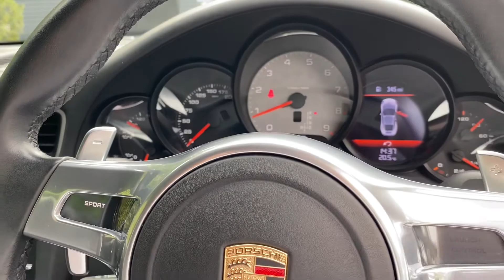Porsche - 911 Carrera S - Basalt Black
Here at Porsche Centre Cardiff we are proud to present this 911 Carrera S finished in Basalt Black Metallic with the Black leather interior.

Complementing its eye catching colour scheme, this 911 Carrera S specification also includes; Dynamic cornering lights
Porsche Entry & Drive
Model designition "911"
Park Assist (front and rear)
Windscreen with grey top tint
Automatically dimming interior and exterior mirrors with integrated rain sensor
Transmission / Chassis
7-speed double clutch transmission (Porsche Doppelkupplung - PDK)
Sport Chrono Package Plus
Sports exhaust system
20-inch Carrera Classic wheel
Tyre Pressure Monitoring system (TPM)
Cruise control
Rear interior lighting package
Sports seats plus
Heated seats
Floor mats
Seat belts in Guards Red
Sport Design steering wheel
Porsche crest embossed on head restraints
Rear centre tunnel in leather with decorative stitching
Porsche Communication Management (PCM) incl. navigation module
Telephone module
This 911 has undergone its full Porsche Approved Used preparation including a 111-point check and 4 wheel laser alignment. It is supplied with 2 keys and its original owner’s handbook and manual.

Here at Porsche Centre Cardiff we pride ourselves on our commitment to our customers ensuring that needs and requirements are fulfilled to the highest standard and this is reflected in our glowing customer feedback. We have a dedicated used car buyer at Porsche Cardiff who actively sources the best examples of used Porsche in the UK. All of our vehicles are HPI Clear and are prepared to the highest standards by our fully Porsche trained technicians. As with all of our Porsche Approved vehicles this 911 is advertised including the cost of our 24 month Porsche warranty including 24 month Porsche European Breakdown Assistance.